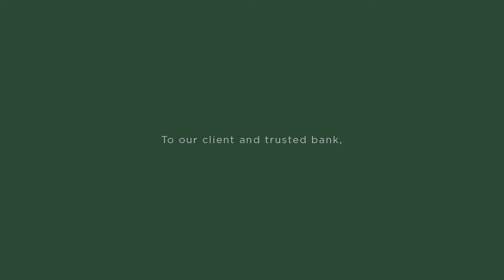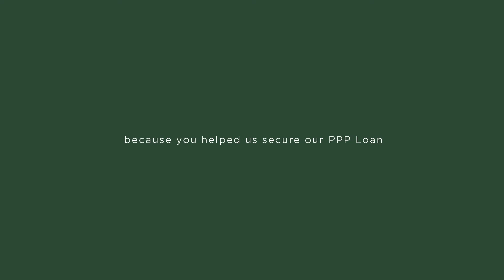Thank You, Guaranty